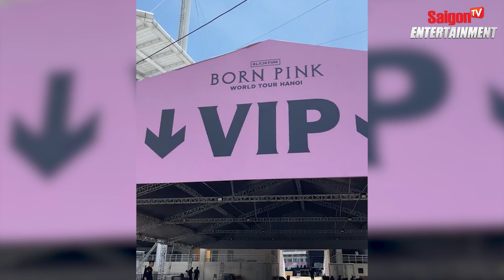Hàng trăm người đội nắng nóng xếp hàng đổi vé đêm nhạc BlackPink | Showbiz Hàn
Thời gian đổi vòng sẽ bắt đầu từ sáng 26/7 đến ngày 30/7, mở cửa từ 10h - 20h hàng ngày. Ban tổ chức khẳng định, vé đổi phải là vé chính chủ, không chấp nhận ảnh chụp màn hình, mail forward.